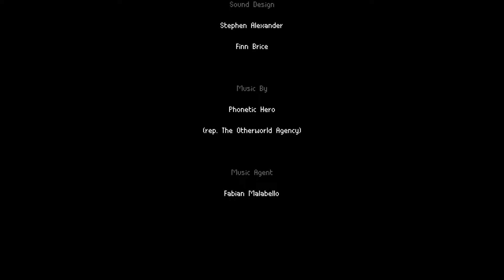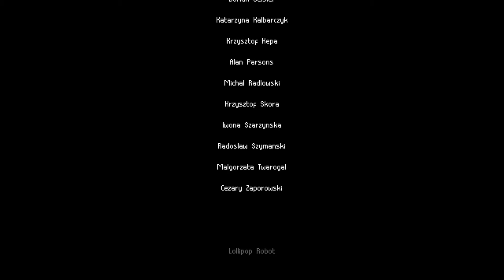Let's Play Wargroove - Ep 49 - Sedge Arcard (Hard)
An arcade run as Sedge, on hard difficulty. Next episode the mic volume is fixed (And will be multiplayer).